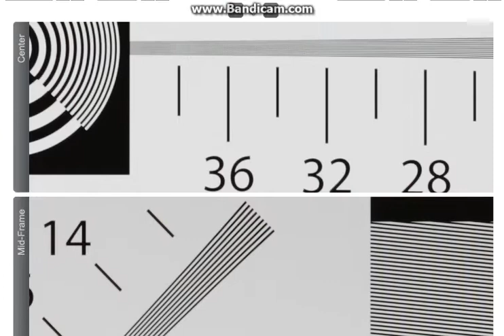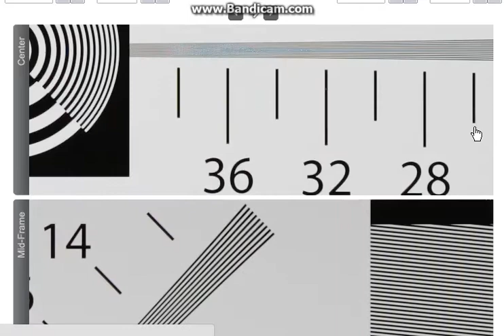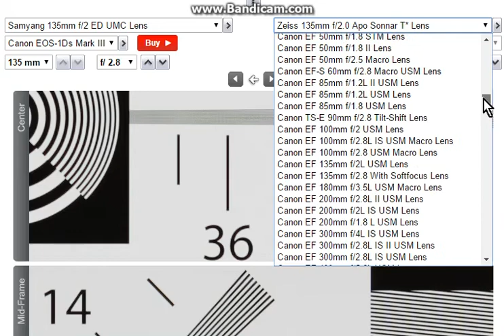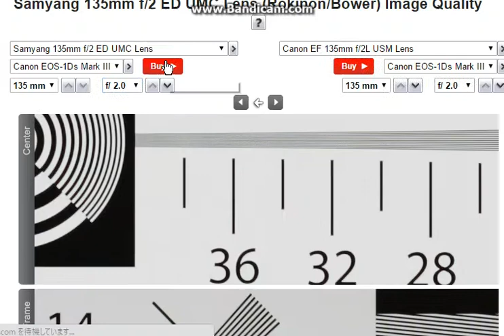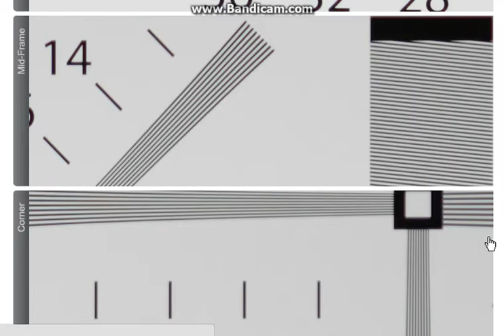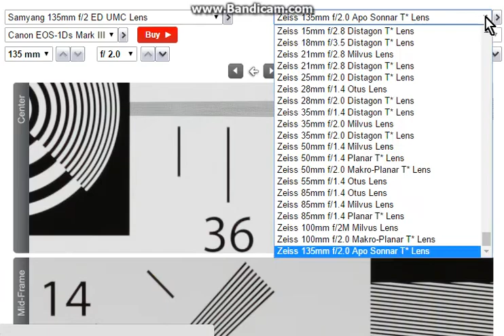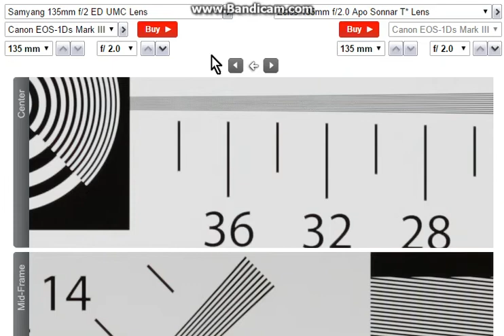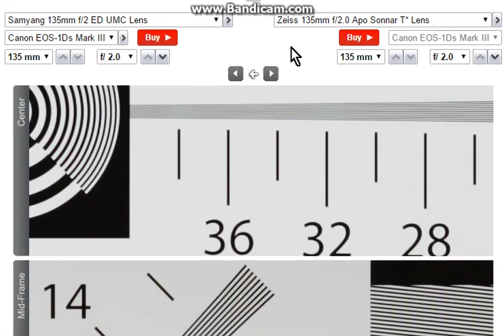Samyang 135mmの結像性能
以前紹介したSamyang135mmについて、digitalpicture.comにデータが掲載されたので比較検討してみました。MTFではapo sonnarに匹敵する性能でしたが、実写性能は及ばないようです。ただしEF135mmF2Lよりは優れていると感じました。